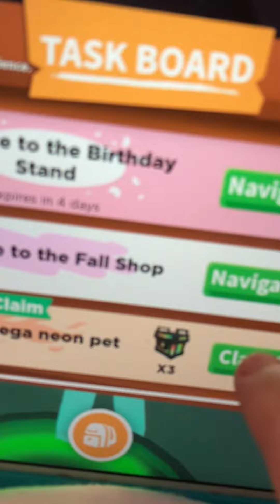MY FIRST MEGA